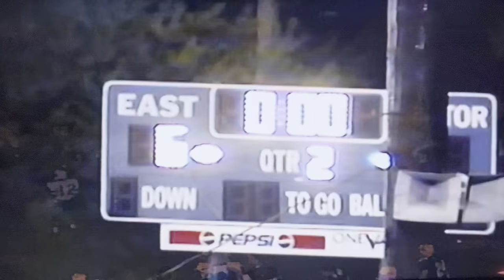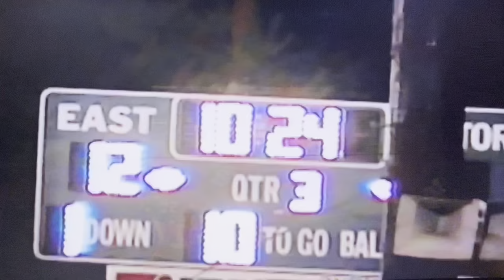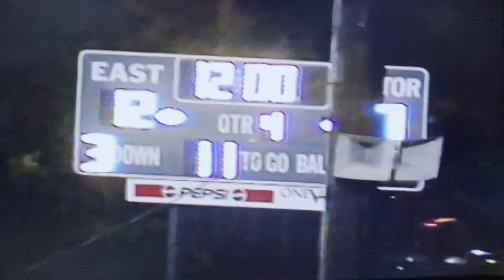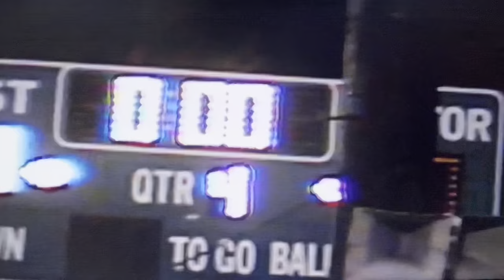1996 Princeton Tigers vs Greenbrier East Spartans at Spartan Stadium Game 1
Princeton - Greenbrier East Series
27th Meeting
August 30th, 1996
Spartan Stadium

Score
Princeton Tigers (White) 7
Greenbrier East (Green) 18

Game film credit:
Coach Ted Spadaro (August 2023)

Princeton, WV